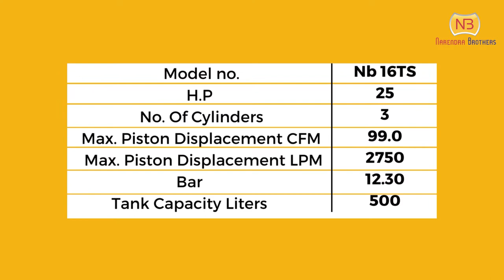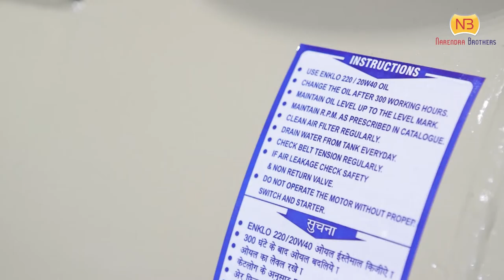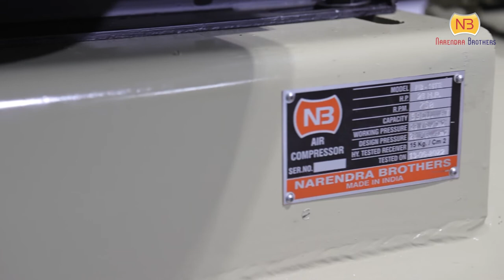How to Install an Air Compressor|25 H.P. NB Air Compressor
Call Us or Message on: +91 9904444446
Specification:-
model no :- nb 16Ts
h.p. :- 25
no. of cylinder :- 3
max. piston displacement cfm  :- 99.0
max. piston displacement lpm :- 2750
bar :- 12
tank capacity liters :- 500

Launched in 1995, we Narendra Brother is one of the leading manufacturer and exporters of “NB” brand reciprocating, air cooled and lubricated compressor in single of two stage construction from 0.5 HP to 30 HP.

The company is committed to achieve the highest standards in engineering excellence by introducing and marketing superior quality product with their product with international manufacturing standard. These products are highly acclaimed across the markets for several qualitative attribute like efficiency, simple operations and easy installation.

Our Quality Control Department has experience in design, development and testing of products and are on hand to assist customers with their products development program during testing. These units are under the supervision of intelligent and qualified team of experts, who make sure to fulfill the diverse requirements of the customers by the smooth business operations.

Whatever your compressed air needs are, large or small, silent or quiet, clean and dependable, we have an exceptionally quiet solution that will exceed your expectations. Our experts always conduct several quality checks at different stages of production in order to deliver the quality-approved outcomes at the customers’ ends. Owing to the dedication, expertise, intelligence of our professionals, we have garnered a huge clientele across the nation. With transparent and fair business policies, we have established our distinctive image in the market far ahead from our counterparts.

Under the notable guidance of our CEO, ‘Mr. Arpit Patel’,we have gained huge appreciation and accolades in the markets. His excellent managerial skills, vast industrial experience, rich knowledge, fair and transparent dealings have helped us grow in leaps and bounds.